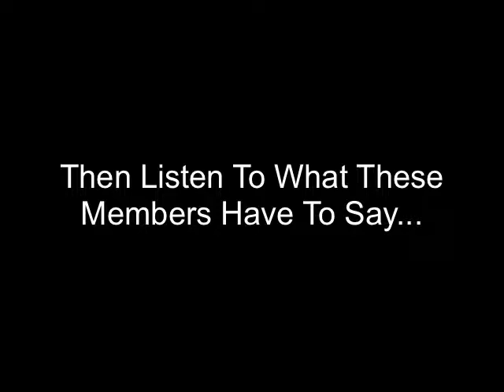Gage Strength Training Montage